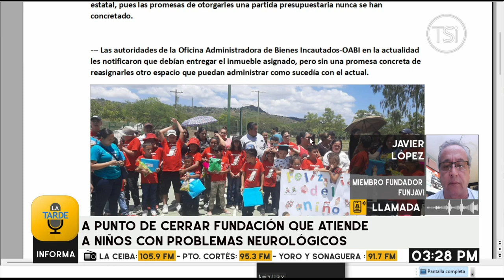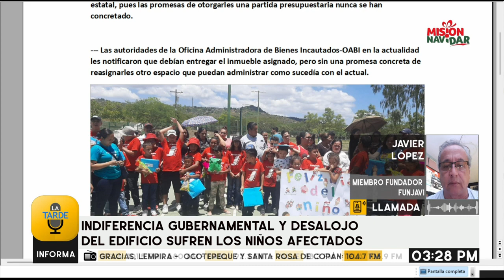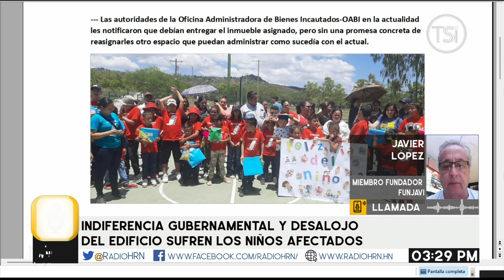A punto de cerrar Fundación que atiende a niños con problemas neurológicos